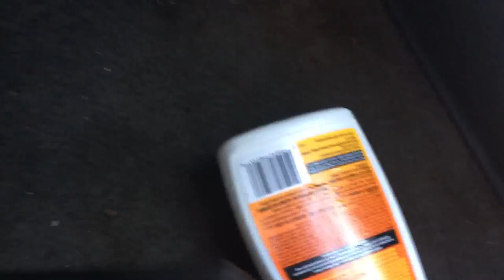HOW TO REMOVE 96-98 HONDA CIVIC CASSETTE PLAYER | GAUGES | TREE HIT MY HOUSE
The weather out here is crazy, some type of bug is going around, i been sick for almost two weeks and it's starting to finally clear up. Got to making this tutorial it was something i been looking into doing so i figured i film it since theres no other really in-depth video.